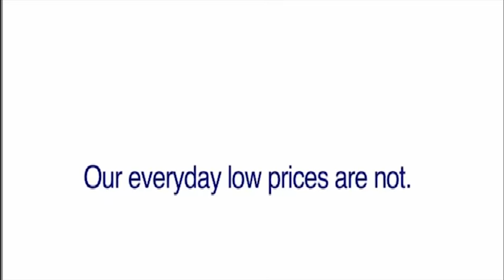Tennis ball throw it against the wall!